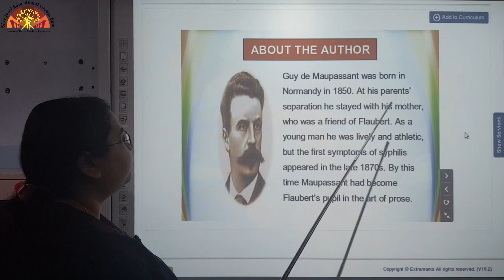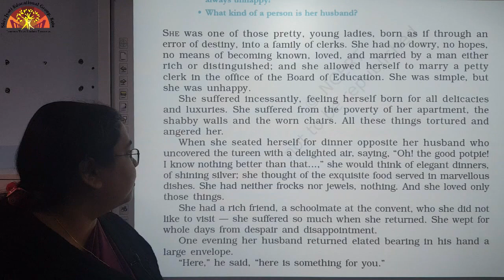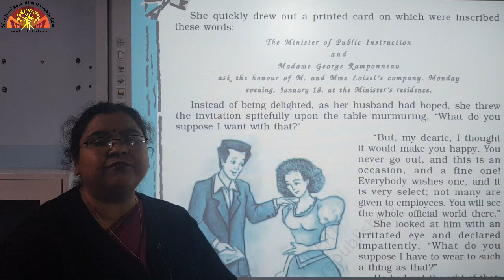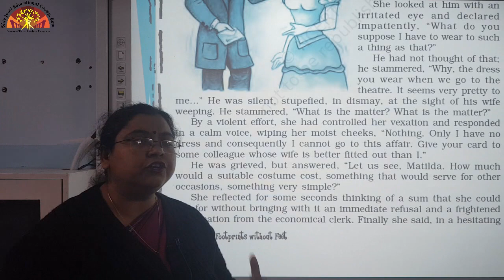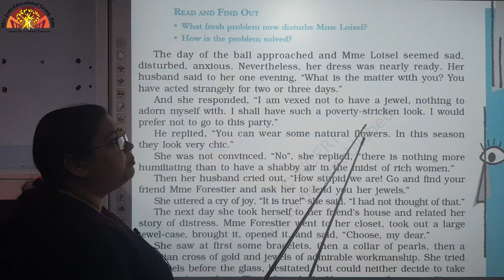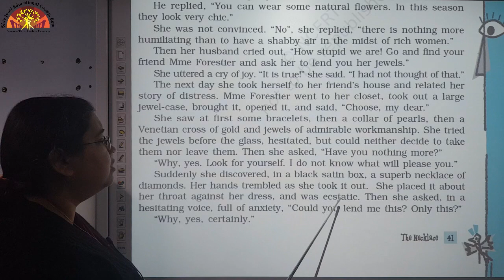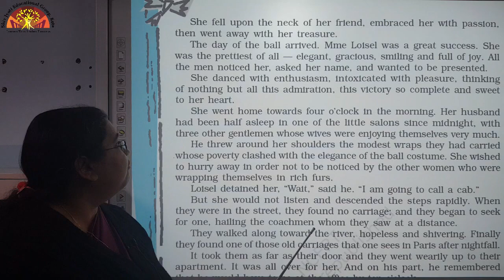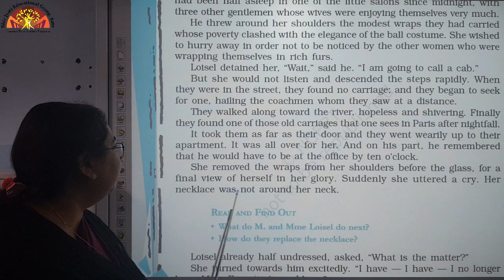10 English Footprints Without Feet Ch 7 {Link 1}